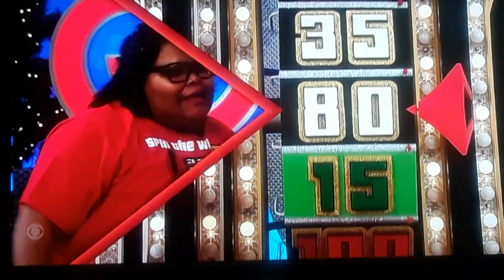The Price Is Right "Showcase Showdown" (Part 1) 12/20/2021